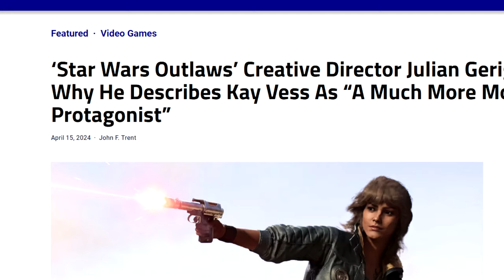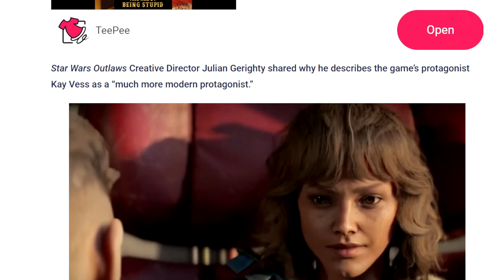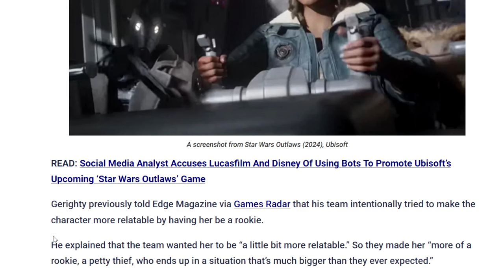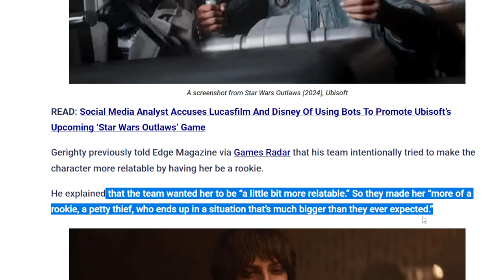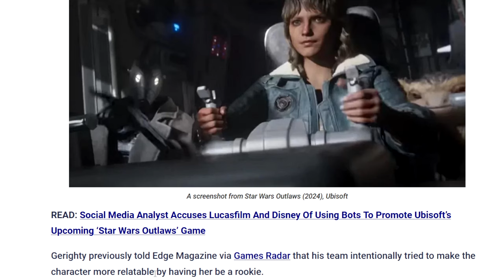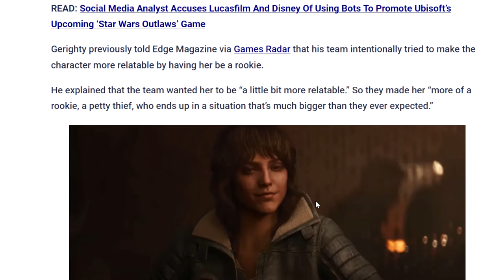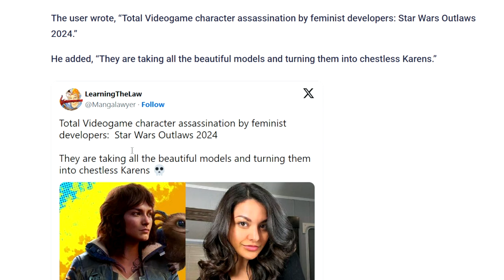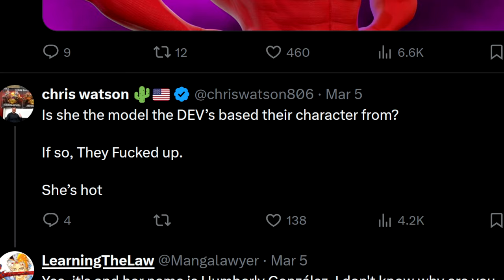Star Wars Outlaws "Modern Protagonist" Space Karen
Star Wars Outlaws Is Dead On Arrival